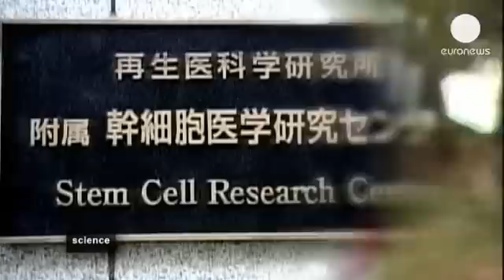Breakthrough discovery: reprogramming stem cells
It's a scientific breakthrough.

Researchers in Madrid have successfully reprogrammed adult cells in living animals, creating stem cells that have the ability to grow into any tissue found in the body. Until now, these stem cells - known as pluripotent stem cells - have only ever been created in a lab after being removed from the animal. However, researchers at the National Cancer Research Centre in Madrid were able to create them in the bodies of living mice. They found that they could reprogram adult cells from the mice using a cocktail of so-called "reprogramming factors".